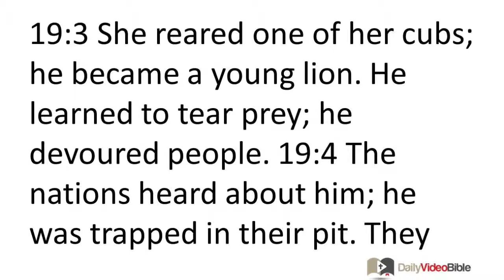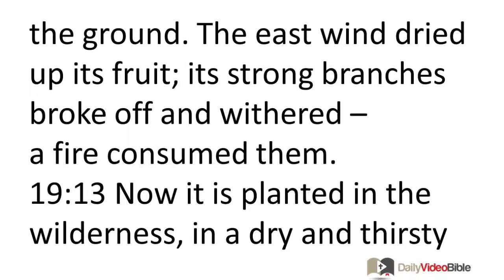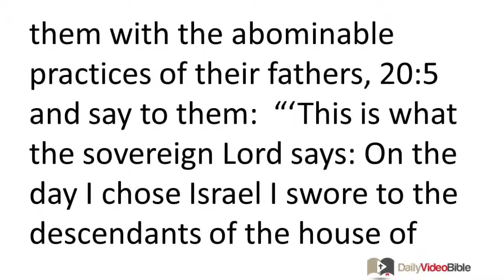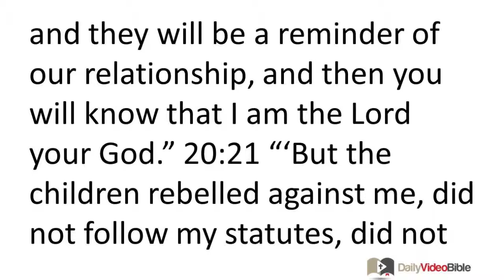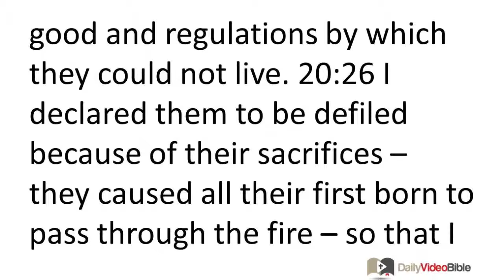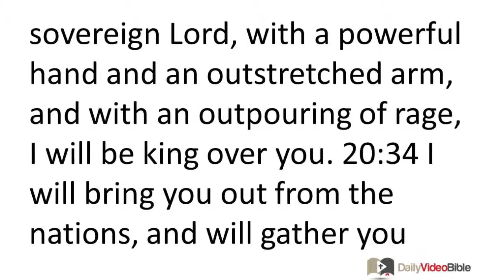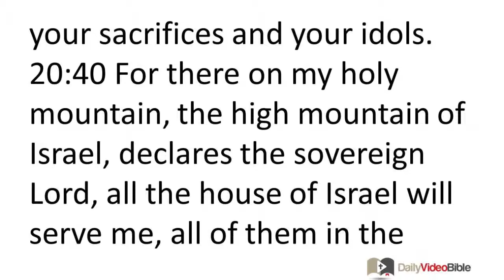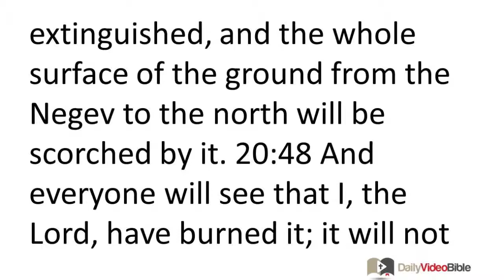November 2 Ezekiel 19 and 20 Old Testament for the Daily Video Bible DVB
Ezekiel 19:1-14 - Lament for the Princes of Israel
19:1 "And you, sing a lament for the princes of Israel, 19:2 and say:
"'What a lioness was your mother among the lions!
She lay among young lions; she reared her cubs.
19:3 She reared one of her cubs; he became a young lion.
He learned to tear prey; he devoured people.
19:4 The nations heard about him; he was trapped in their pit.
They brought him with hooks to the land of Egypt.

19:5 "'When she realized that she waited in vain, her hope was lost.
She took another of her cubs and made him a young lion.
19:6 He walked about among the lions; he became a young lion.
19:7 He broke down their strongholds and devastated their cities.
The land and everything in it was frightened at the sound of his roaring.
19:8 The nations -- the surrounding regions -- attacked him.
They threw their net over him; he was caught in their pit.

19:9 They put him in a collar with hooks;
they brought him to the king of Babylon;
they brought him to prison
so that his voice would not be heard
any longer on the mountains of Israel.

19:10 "'Your mother was like a vine in your vineyard, planted by water.
It was fruitful and full of branches because it was well-watered.
19:11 Its boughs were strong, fit for rulers' scepters; it reached up into the clouds.
It stood out because of its height and its many branches.
19:12 But it was plucked up in anger; it was thrown down to the ground.
The east wind dried up its fruit;
its strong branches broke off and withered --
a fire consumed them.
19:13 Now it is planted in the wilderness,
in a dry and thirsty land.
19:14 A fire has gone out from its branch; it has consumed its shoot and its fruit.
No strong branch was left in it, nor a scepter to rule.'
This is a lament song, and has become a lament song."